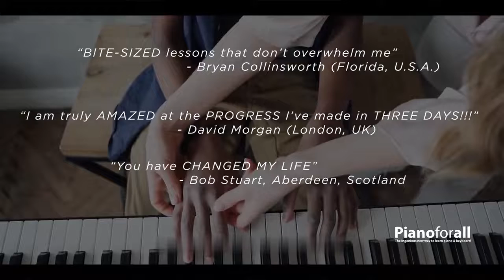⚠️PIANOFORALL REVIEW 2022! - Pianoforall Course!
The Pianoforall reviews are overwhelmingly positive, and this was true in 2006, after the revision in 2013 and after the second revision in 2020. The Pianoforall results are undeniable. Thousands of people who have put the work in have learned to play the piano well using this program. We could not find a dissatisfied student among people who were actually new to piano and eager to learn.

Here we provide a look at what we like about Pianoforall and what we did not in a nutshell:

Pros:

● Has you playing piano from the jump
● Incorporates auditory, visual and text lessons
● Use iconic songs that most will enjoy
● Forces you to use your left hand as much as your right
● Promotes musicality—your innate musical talent
● Presents information in an easily digestible way

Cons:

● Perhaps too little focus on technique
● Perhaps too little focus on reading music
● Skips over a number of integral terms and symbols

00:00 Intro
00:22 Description Of Modules
00:46 Discount